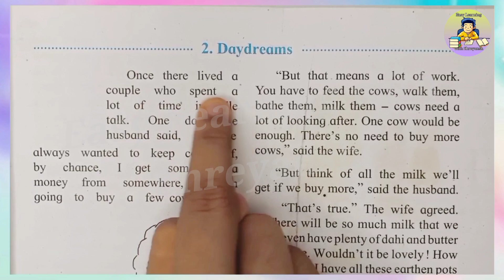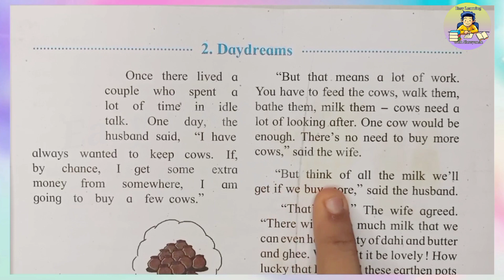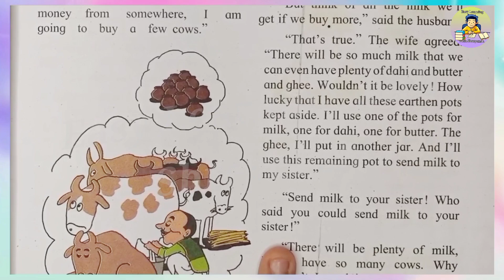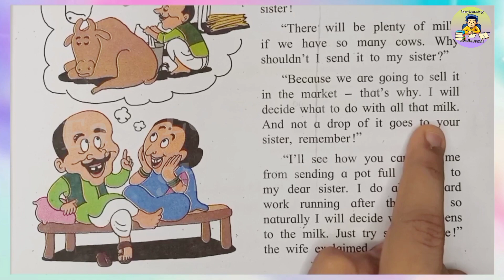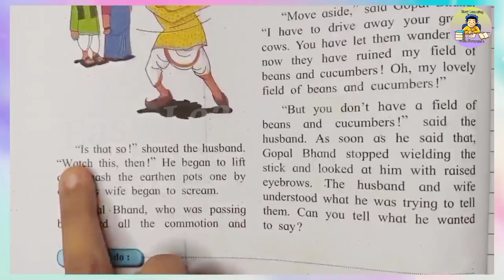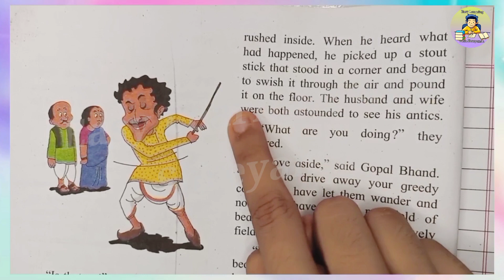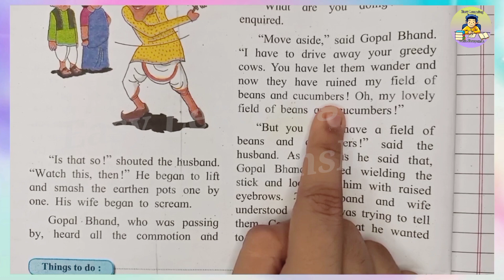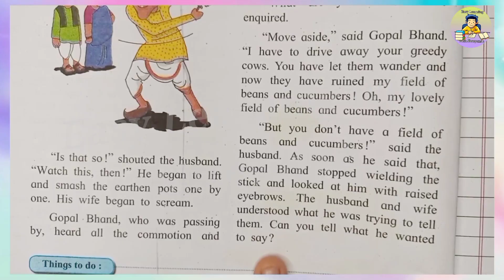2. Daydreams/Explanation/English STD.5/English lesson/Marathi Meaning/Daydreams Meaning in Marathi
2. Daydreams/Explanation/English STD.5/English lesson/Marathi Meaning/Daydreams with Meaning in Marathi